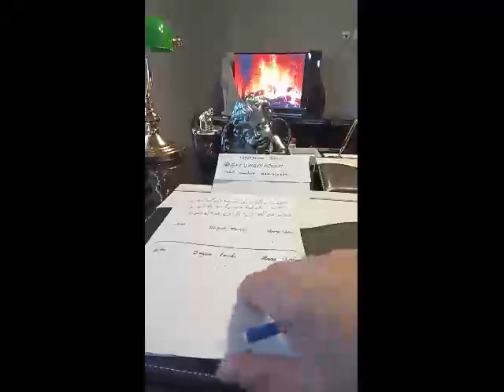Ercüment Hoca 0552 282 33 33 ücretsiz bakım İZMİR DİKİLİ Kan Tılsımı